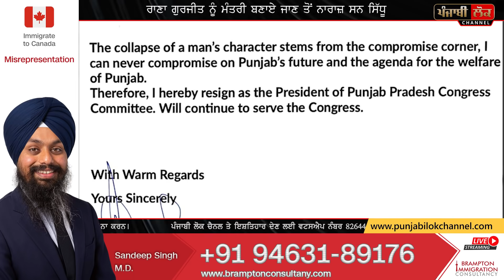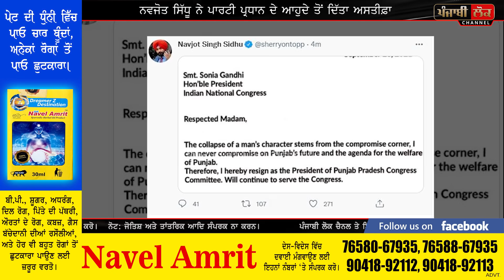ਵੱਡੀ ਖ਼ਬਰ ਨਵਜੋਤ ਸਿੱਧੂ ਨੇ ਕਾਂਗਰਸ ਵਿੱਚ ਮਚਾ ਦਿੱਤਾ ਭੁਚਾਲ, ਪ੍ਰਧਾਨਗੀ ਨੂੰ ਮਾਰੀ ਲੱਤ ਦਿੱਤਾ ਅਸਤੀਫ਼ਾ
navjot sidhu , punjab , india , astifa , resign , ppcc , president , congress , punjab , charanjit singh channi , cm , captain amarinder singh